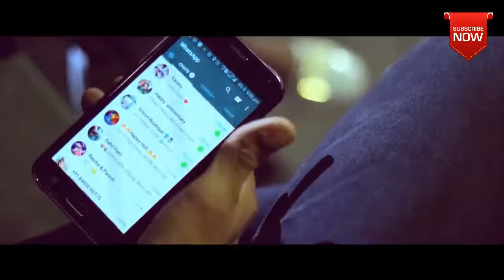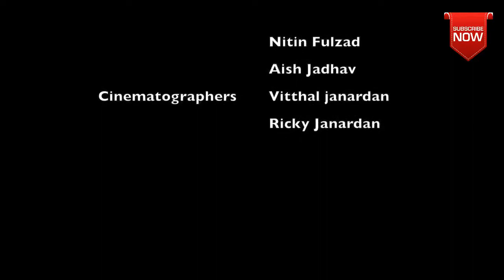Mara raska kamar TUNA PAHALINAJAR FULL video song By New song 2x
Hallo viewers It is Rabbiul and you washing All Hindi SONG in the video on love story video song Mara raska kamar TUNA PAHALINAJAR FULL video song

Download Our Chanel app
Comeing Soon

Please schbcribe my Chanal and share my videos

TNX for washing my video song